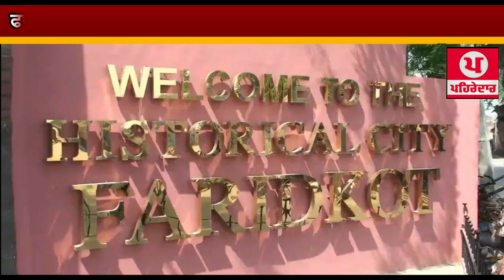ਫਰੀਦਕੋਟ ਰਿਆਸਤ ਦੇ ਆਖਰੀ ਮਹਾਂਰਾਜੇ ਰਾਜਾ ਹਰਿੰਦਰ ਸਿੰਘ ਦੇ ਛੋਟੀ ਬੇਟੀ ਮਹਾਰਾਣੀ ਦੀਪਇੰਦਰ ਕੌਰ ਦੀ ਹੋਈ ਮੌਤ